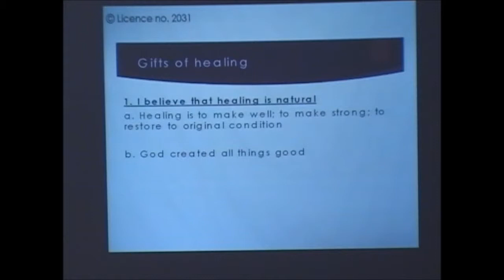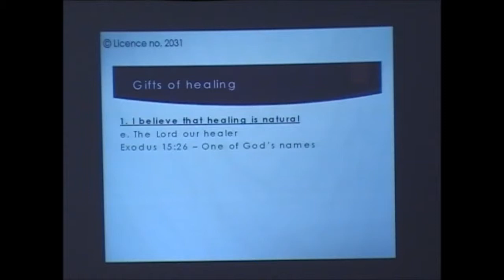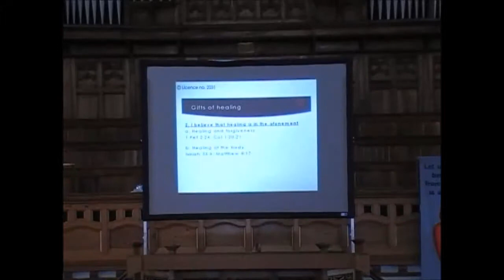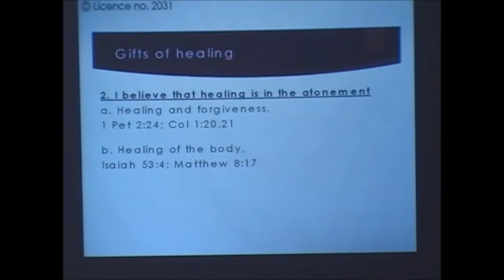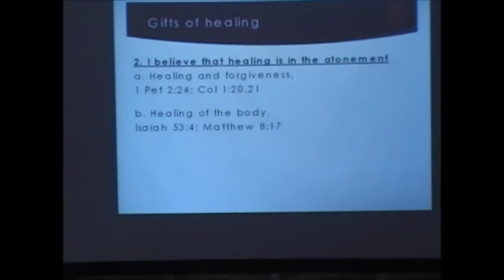IHRBC: Gifts of Healing (14/05/2017)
IlfordHighRoadBaptistChurch Ilford IlfordHighRoad Sunday Sermon at Ilford High Road Baptist Church

Reading: Matthew 8: 1-17; 1 Corinthians 12: 4-11 (New Testament)

Speaker: Pastor Andrew Willis